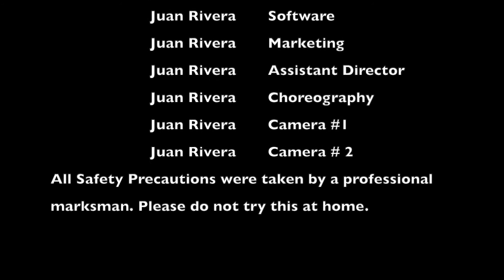AK-47 Blitzkrieg Assault Training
Any average person can become an effective self-defense machine if they are willing to accept themselves as they are and work within the bounds that nature has provided.

Rev X is an Army veteran and used all safety precautions. Enjoy!